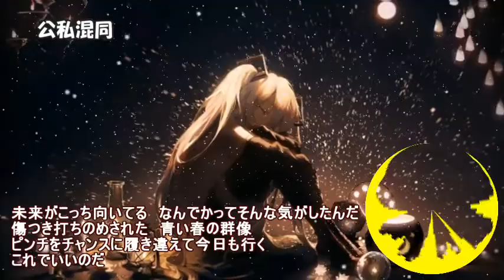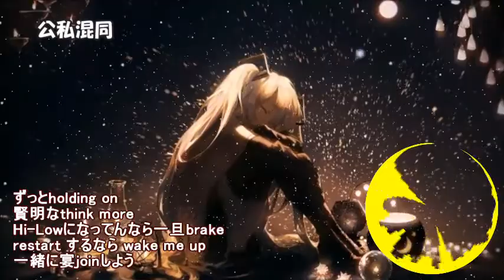【Nightcore】公私混同 ゆず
オリジナル　歌　公私混同
　　　　　歌手　ゆず

このNightcoreは歌ってみた動画から作っております。本人が歌ったのではありません。
This Nightcore is made from the video I sang. It was not sung by the person himself.